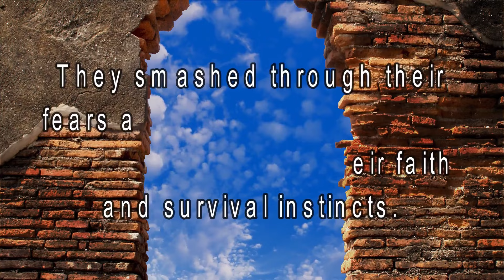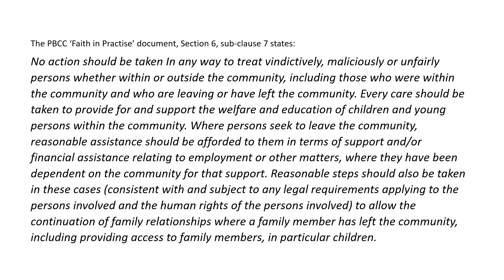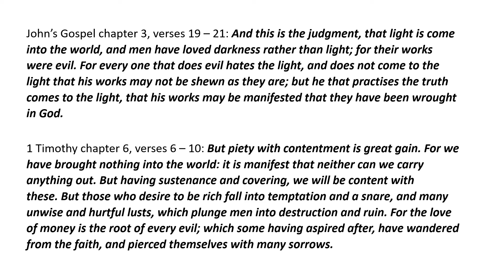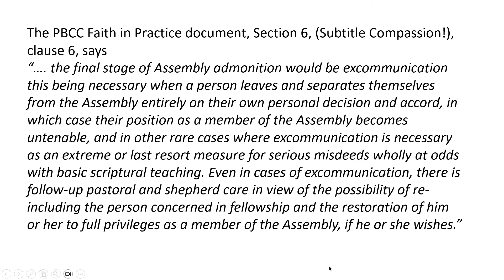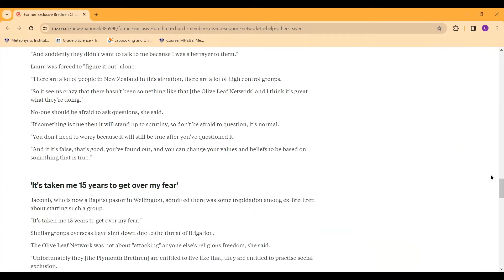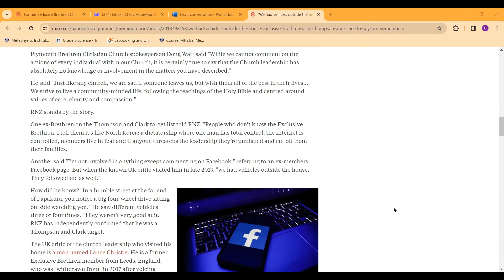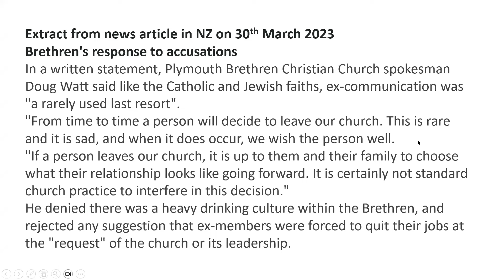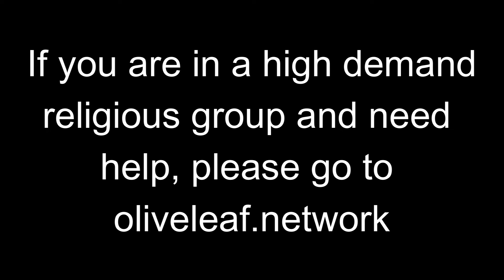Get A Life Podcast Ep. 95 with Guest Steve Simmons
One week ago, Russian dictator Vladimir Putin had anti-corruption campaigner Alexei Navalny murdered. Navalny had already been confined to a remote arctic prison and spent years in  detention, much of it in solitary confinement. His crime? He had exposed vast corruption across the Russian elite, describing Russia as ruled by "crooks and thieves” and pointed out the opulent lifestyles of senior officials, their vast holdings, and luxury property
Now meet Steve Simmons - or perhaps you have met Steve before – in his podcast that was released just two days before Alexi Navalny’s death. In that podcast, Steve exposed the PBCC leadership as crooks and thieves and pointed out the opulent lifestyles of senior officials their vast holdings and luxury property.
Steve has already spent much time in solitary confinement, deprived of his wife, family, house, and every friend in the brethren that he had ever known. He was shut up 4 years ago, then withdrawn from 2 years ago, both on 22nd February. This podcast marks the anniversary of those cruel and unjustifiable actions. The PBCC is currently trying to wrest from him his business and business premises. We will discover in this episode the devious, dishonest, and inhumane processes by which Steve is currently being destroyed.
The first page of the PBCC website proclaims the following message;
 “We endeavor to live in the generous and caring spirit of Christ our savior. Welcome! The Plymouth Brethren Christian Church is a Christian fellowship based on the Holy Bible as the Word of God. We invite you to learn more about our faith, our beliefs, values, and our way of life.”
So let us take that invitation, and learn a little more about the Exclusive Brethren -  by listening to Steve Simmons on Get-A-Life Podcast #95.

Office address:
22 Braid Bend
Stouffville ON
L4A 1R7